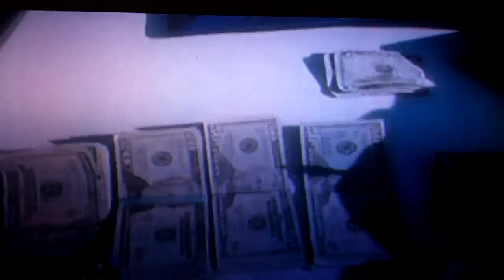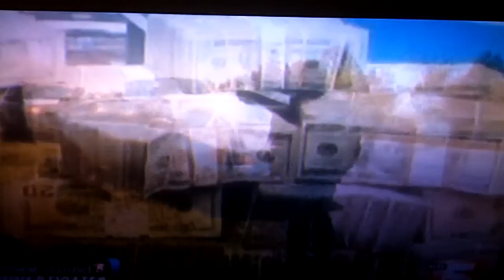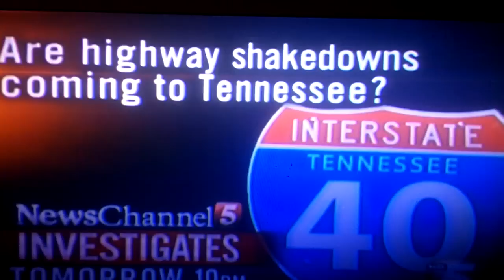Tennessee Cops openly stealing cash from Drivers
full credit to News Channel 5...